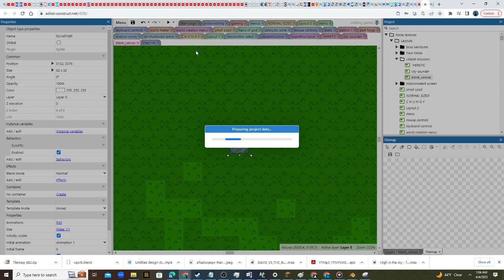zoom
i am not a furry, hello
1.19.4
forge
modpack -
the between awakens
geckolib